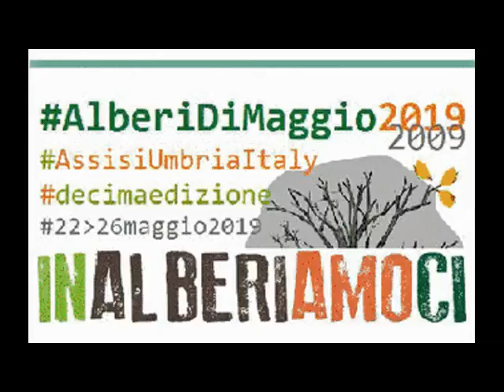Alberi di Maggio 2019 - 5 -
Assisi 25 maggio 2019 la festa popolare con il cerchio dell'amicizia. Danze popolari  italiane. Pizzica con i ragazzi dell'Hagape 2000